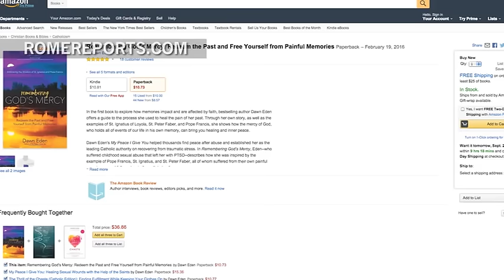De víctima sexual a periodista de música rock para adolescentes ahora autora de best-sellers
2 de octubre, 2016. Escribe libros bajo el pseudónimo de Dawn Eden.